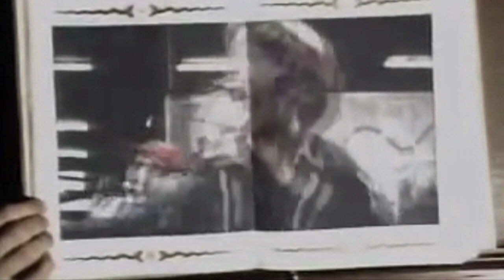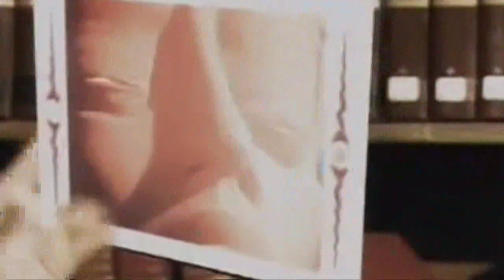LIMAHL NEVER EDING STORY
Odwróć się i spójrz, a w twarzy jej
W jej oczach zobaczysz odbicie Twoich snów

Wmawiaj sobie, że jestem wszędzie
Uwierz, że ukrywam się w wersach
A znajdziesż zapisany na kartach tej książki
Klucz do niekończącej się opowieści

Sięgnij gwiazd, skrzydła fantazji niech poniosą cię
Wyśnij sobie sen, a marzenia i sny kiedyś spełnią się

Wiersze strzegące swych sekretów
Za chmurami w zrozumiałą treść ułożą się
I tam nad łukiem tęczy znajdziesz klucz
Do tajemnicy niekończącej się opowieści

Nigdy nie okazuj lęku bo inaczej zgaśnie i wypali się
W twoich dłoniach iskierka narodzin nowego dnia

Wiersze dotąd chroniące swych sekretów
A wtedy tam nad łukiem tęczy znajdziesz klucz